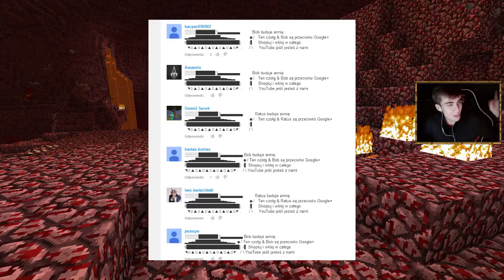Minecraft Herobrine - NETHER, GOOGLE+, ARMIA BOBA - SEZON 2 (ODCINEK 9)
9 odcinek herobrina a w nim zwiedzamy nether, poznajemy nowe stworki i nowe rudy no i narzekamy na nowy system komentarzy na youtube! Miłego oglądania ziomeczki! :)